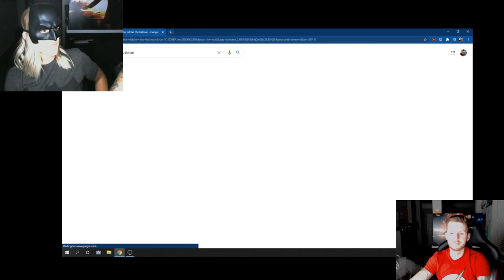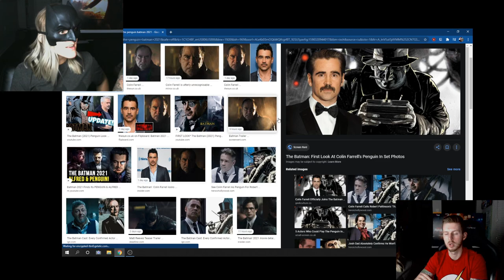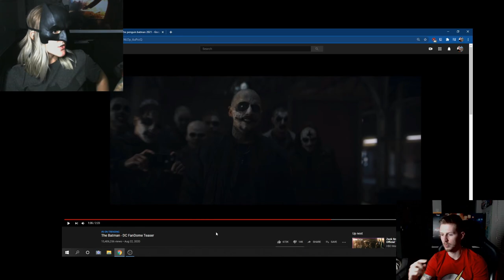I'M VENGEANCE / BATMAN 2021 REACTION!!!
Thank you CGC ABBY BATMAN for stopping by and watching the new 2021 BATMAN TEASER with me.